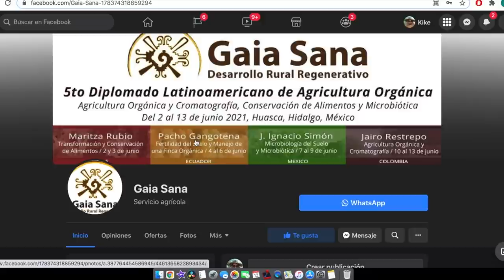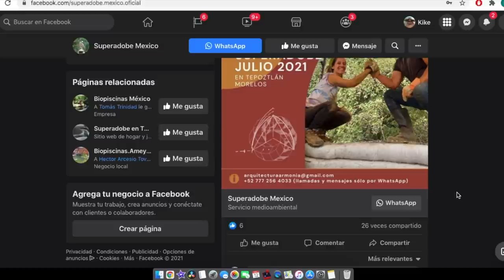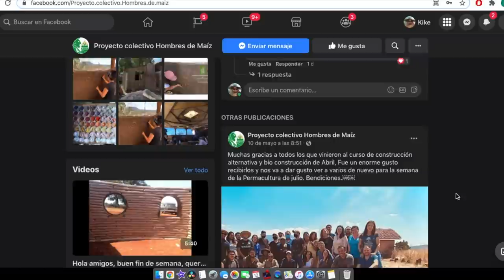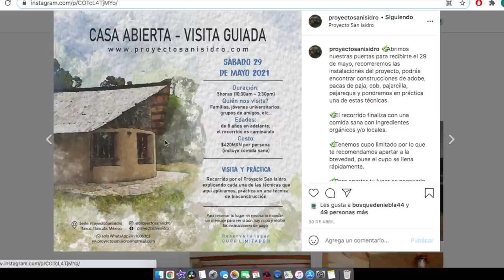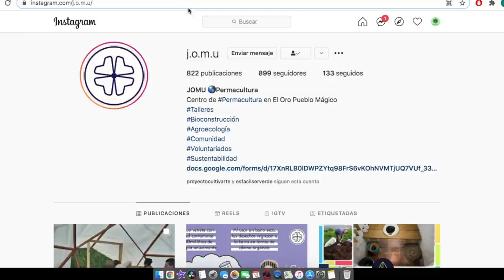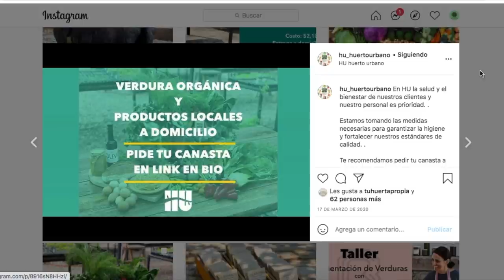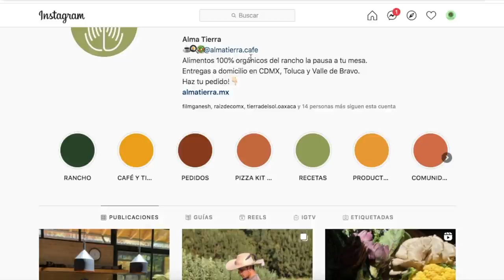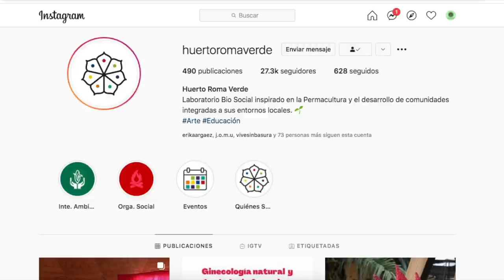NO PIERDAS ESTA OPORTUNIDAD Y APRENDE DE LOS MEJORES CON ESTOS INCREIBELES CURSOS Y PROYECTOS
Les compartimos una recopilación de paginas y contactos de diferentes cursos y talleres de huertos, permacultura,  bioconstruccion, agricultura organica entre otras cosas.